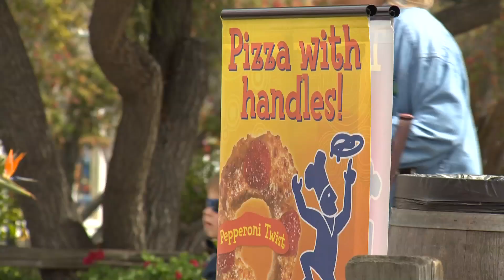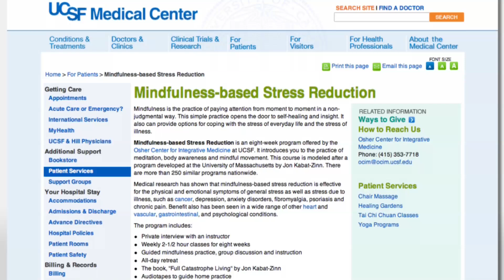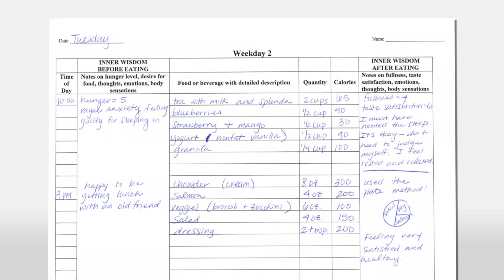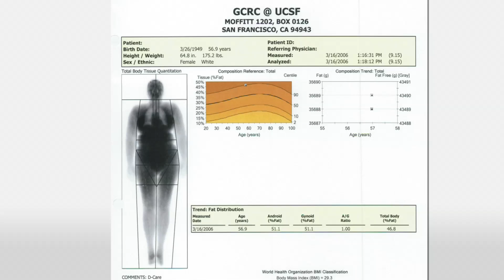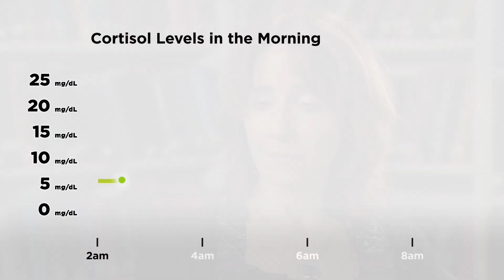The Skinny on Obesity (Ep. 6): A Fast-Paced Fast Food Life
The pace of modern life is a key contributor to today’s obesity epidemic. UCSF’s Elissa Epel and Barbara Laraia explain the stress connection and offer practical and effective solutions that don’t involve dieting and exercise.  [Show ID: 23721]